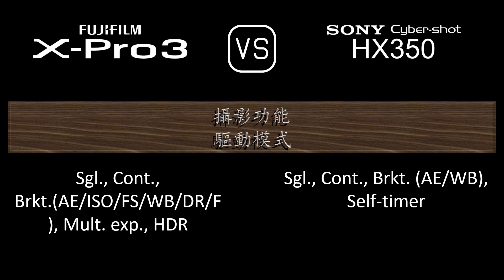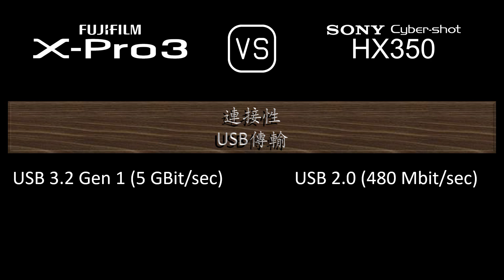Fujifilm X-Pro3 與 Sony Cyber-shot HX350 的規格比較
本片是 Fujifilm X-Pro3 與 Sony Cyber-shot HX350 的功能概述和規格比較 (comparison of specifications)，希望對您有所啟發。感謝您的支持。

00:24 推出
00:32 機身
00:41 影像感測器
01:05 影像
01:21 光學與對焦
02:10 屏幕
02:30 取景器
02:46 攝影功能
03:47 錄像功能
04:04 儲存
04:08 連接性
04:36 物理特性
04:56 雜項